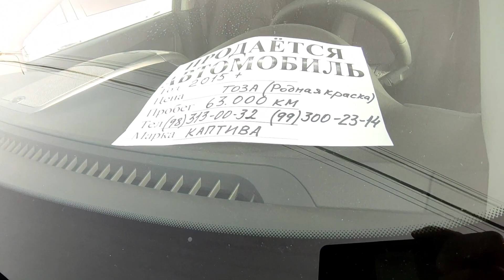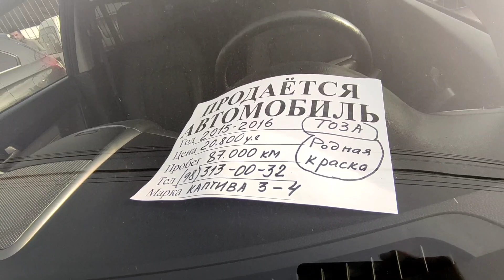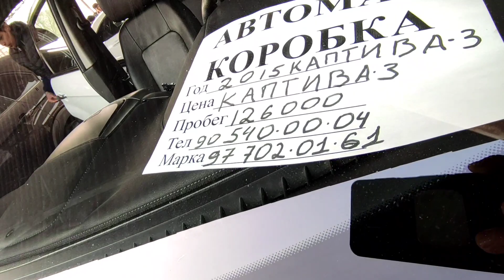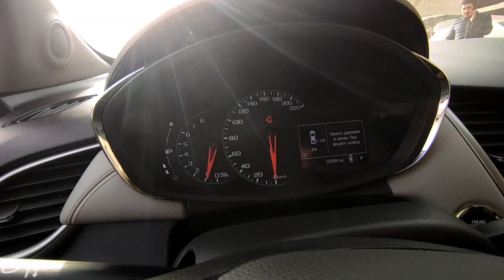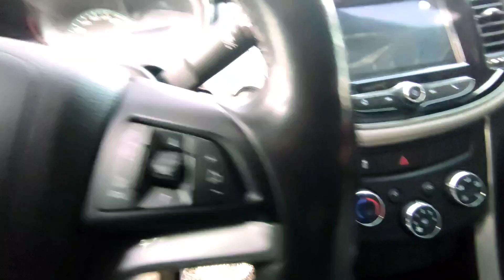Tashkent Sergeli moshina bozoridan Captiva Tracker narxlari. Eng koʻp Kaptivalar